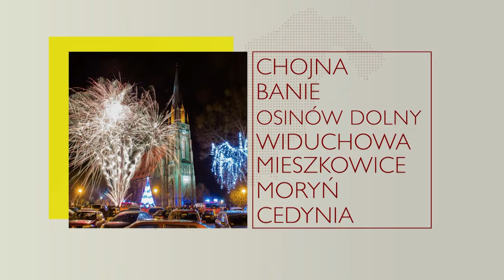O tym jak ważne jest polskie rolnictwo mówił poseł Leszek Dobrzyński w Trzcńsku Zdroju